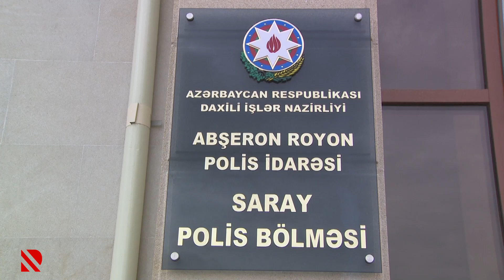Abşeronda polisə müqavimət göstərən narkokuryer saxlanılıb